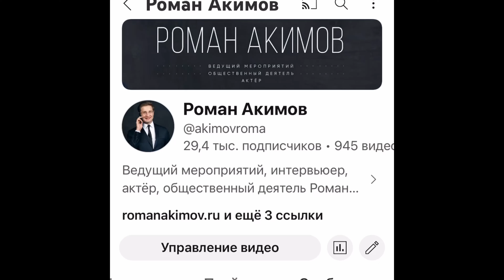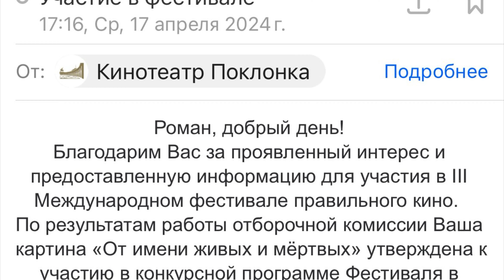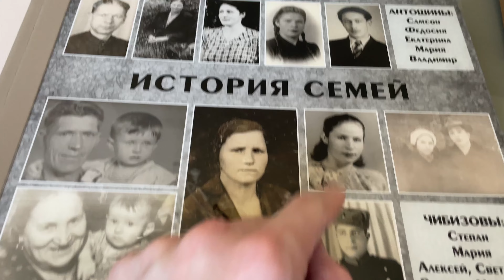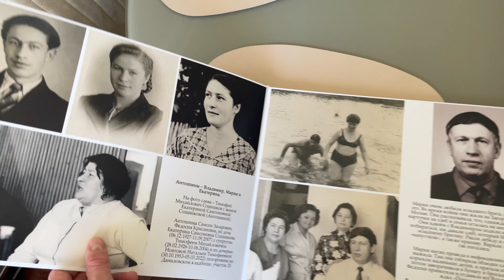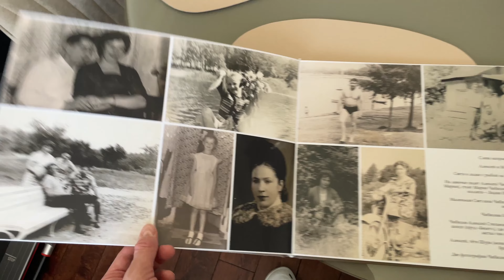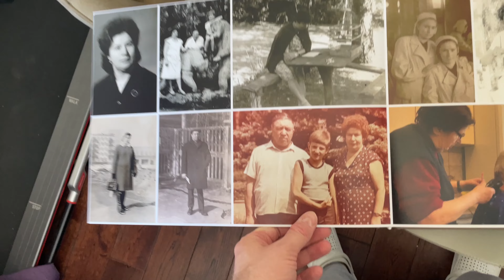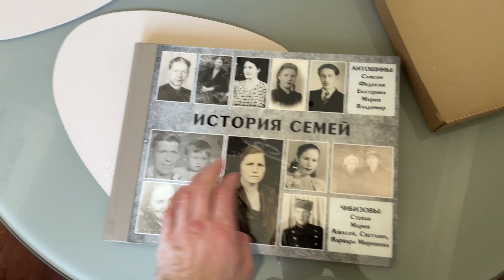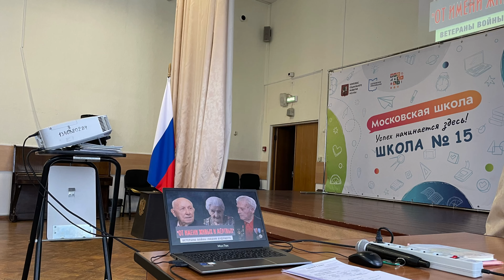Новости апреля. Победа в конкурсе. Семейный альбом. Работа и планы.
Вторая половина апреля 2024 года в моём семейном блоге.
Событий было очень много. На каком-то этапе я поймал себя на ту, что всё-таки надо что-то закинуть на канал, чтобы вы про меня совсем не забывали.
Было очень много интересных мероприятий – два из них спортивные, я записал интервью с Александром Артамоновым для программы  «С открытым сердцем».
Мой фильм «От имени живых и мертвых» стал лауреатом 1 степени международного конкурса «Гордость страны», а также я показал его в школе 15 для восьмых классов.
Меня на 3 месяца снова запихнули в «Любифитнес», куда мы возим заниматься детей. Даниэль творит чудеса на воздушной гимнастике, Артемка осваивает бассейн.
Я вспомнил, что в своем блоге когда-то показал, как работал всю зиму над созданием семейного фотоальбома, но не показал – что получилось. Делюсь тем, что получилось – возможно, кому-то идея понравится и вы тоже захотите сделать подобные семейные фотокниги для потомков.
Дети растут и радуют. Все вроде как потихонечку. Спасибо, что смотрите мой семейный блог. ￼